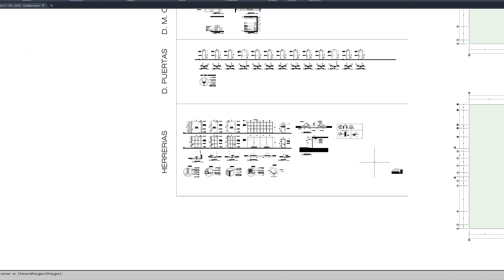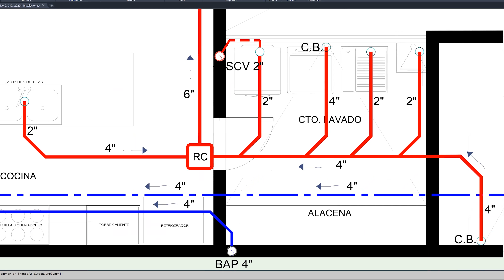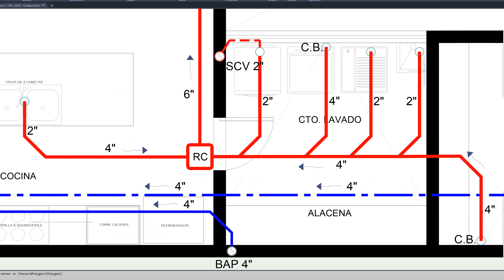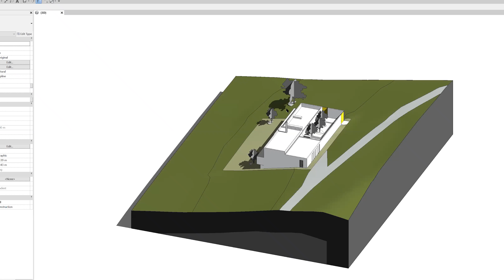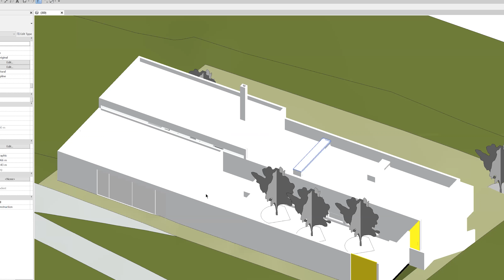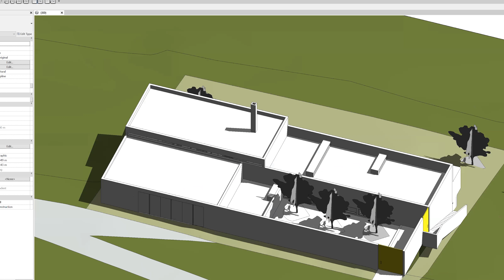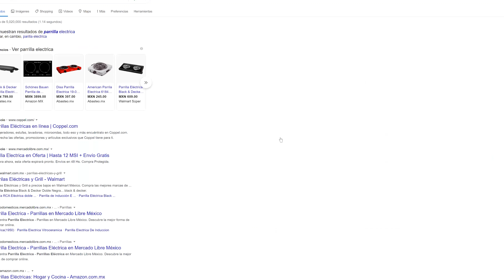REVISION DE INSTALACIONES | CASA CID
NUEVA ACADEMIA ONLINE DE ARQUITECTURA
» AAA Academia de Arquitectura Avanzada  «

Le permitirá a nuestros miembros y alumnos tomar cursos especializados en el campo de la arquitectura y la construcción, así como llevar clases y asesorías en vivo por Arquitectos e Ingenieros invitados.

Requisito Adquirir y renovar mensualmente la Membresía AAA de YouTube

Incluye:
- Todos los beneficios de la membresía Básica y Comunidad Cotaparedes
- Vídeos de los Maestros de la Academia de Arquitectura Avanzada
- clases semanales exclusivas (Mínimo una a la semana)

Horarios y Maestros:

SEMANA 5

Lunes 28 de Septiembre Clase con Lucio Muniain 8:00-9:00 PM
Martes 29 de Septiembre Clase con Abraham Cota Paredes 8:00-9:00 AM
Miércoles 30 de Septiembre Clase con Lucio Muniain 8:00-9:00 PM
Miércoles 30 de Septiembre Clase 3DMAX 9:00-10:00 PM

INSCRIPCIONES ABIERTAS PARA CURSOS EN LÍNEA Y DIPLOMADOS.

SKETCHUP + VRAY
REVIT
LUMION
AUTOCAD BÁSICO